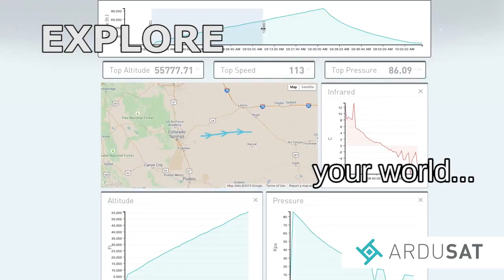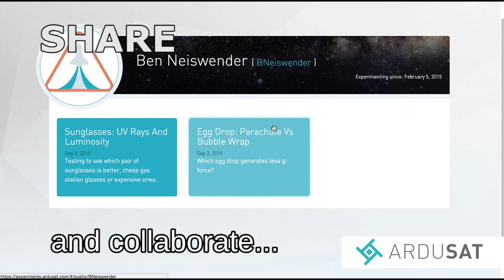Launch your School's Space Program - Sensor Board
President John F. Kennedy's words on the space program are as true today as they were then.